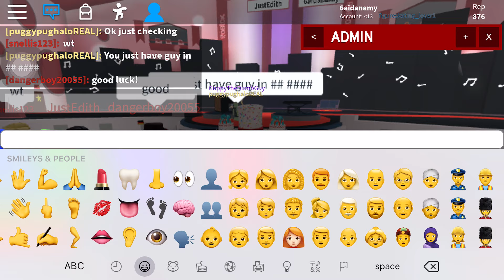Roblox: 🎤 Roblox’s Got Talent (Season 2)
Show your talent! Performer: Do the Performance! Judge: Judge the Performance! Host: Host the Performance! Music available in the bottom if related.